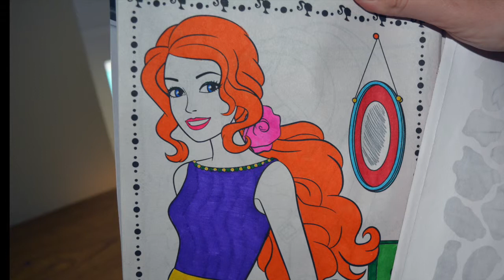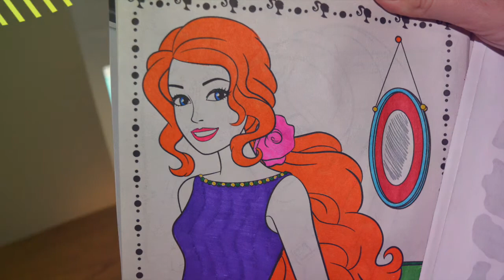Видеораскраска: рыжая barbie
This video is about barbie
How to color Barbie (Раскрашиваем Барби)

Barbie Needs To Look Beautiful Please Dress Up This Painting Of Barbie With Fun Colors! Hair Color Of Barbie Is Up To You! Change This Barbie Doll Hair Style,Create Highlights With A Natural Look! Barbie Is Ready For Makeover Coloring Changing Experience. With Your Artist Hair Color Change She Will Totally Rock!
Painting Game Is Created To Help You Stay In The Line . Barbie Colouring Games For Kids Are For Free! Play This Barbie Coloring Book Game!
Look For More Barbie Girl Coloring Pages Games Coming Out Soon! Look For Other Fun Games For Kids Featuring New Characters Soon For Boys And Girls!

Барби очень хочет выглядеть красиво, пожалуйста, раскрась ее разными веселыми цветами! Ты можешь сделать ей любой цвет волос! Все зависит от твоей фантазии! Барби готова меняться и быть разной! Стань настоящим художником!
Эта раскраска поможет ребенку развить чувство цвета в забавной форме! Бесплатно! Раскрасим Барби вместе!